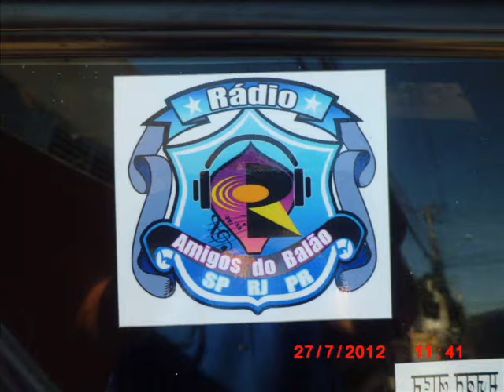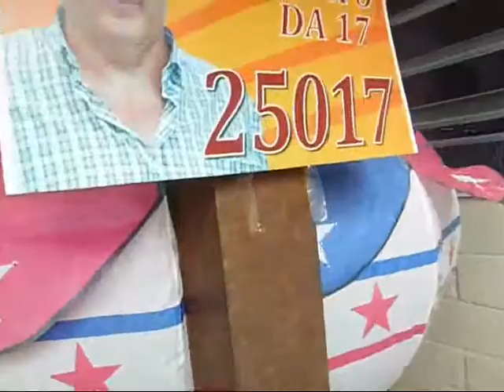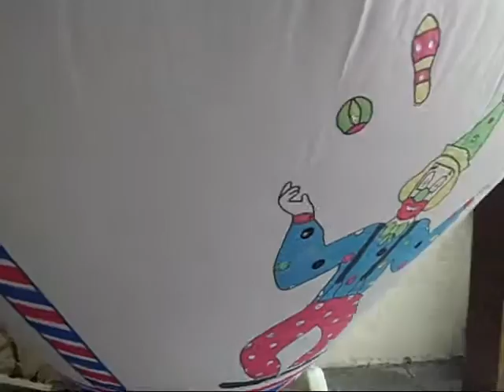CHURRASCÃO DO JÚLIO BIBI EM HOMENAGEM AO AMIGO RALIFÚ 1/2- ALBERTO DA 17-25,017.wmv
JÚLIO BIBI VOCÊ PARA MIM  E UMA PESSOA MUITO ESPECIAL, UM RAPAZ AMIGO DE TODOS  UM ABRAÇÃO  ALBERTO DA 17